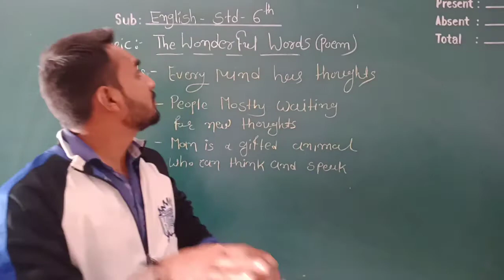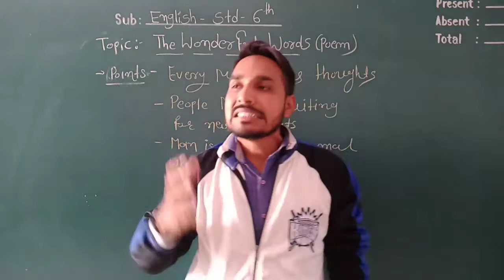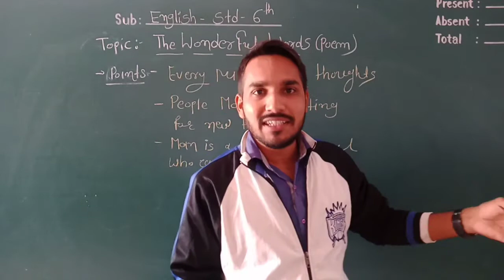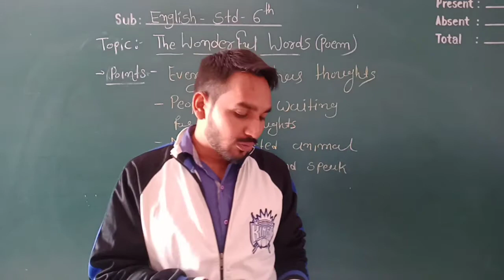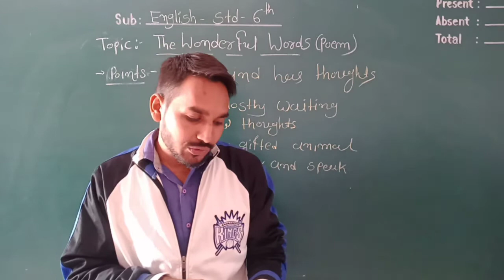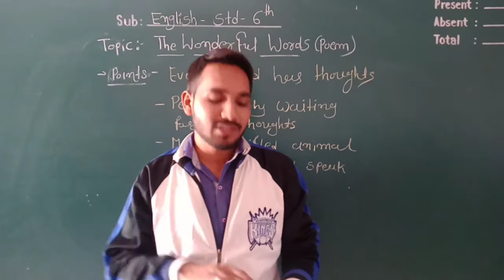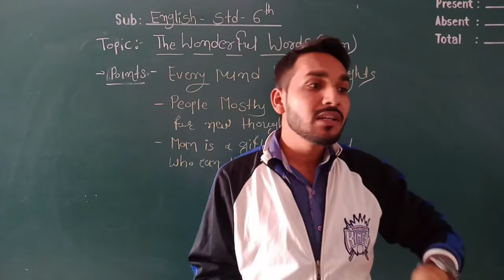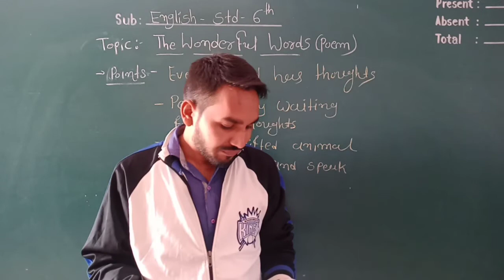STD-6TH/ENGLISH/THE WONDERFUL WORDS/POEM/HITESH SIR